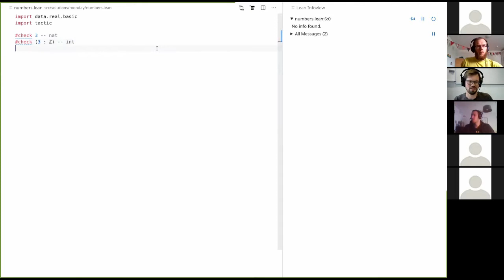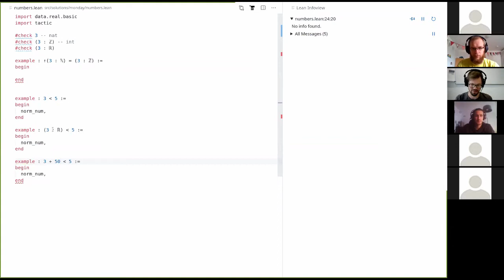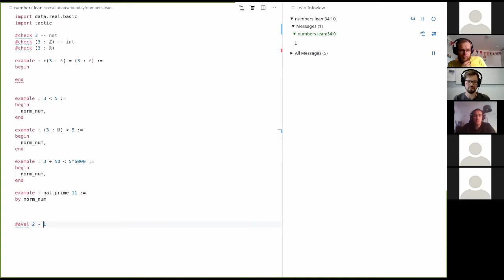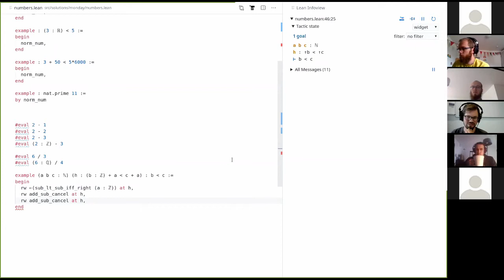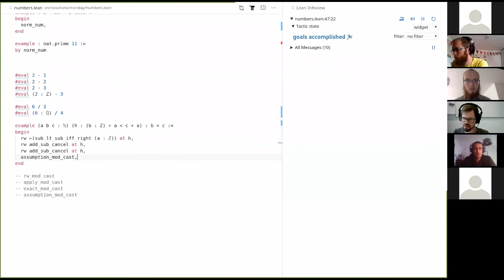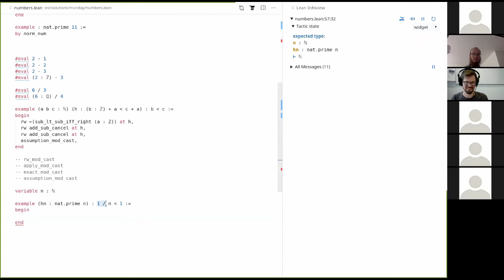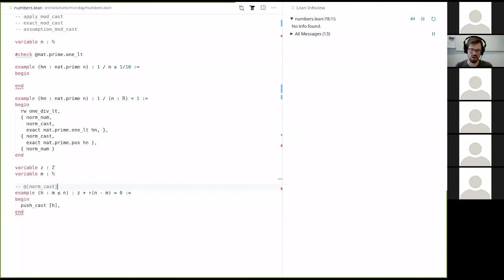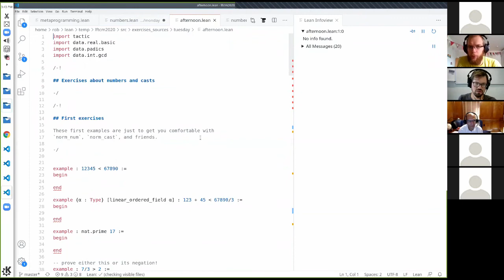LftCM2020: Numbers in Lean - Rob Lewis